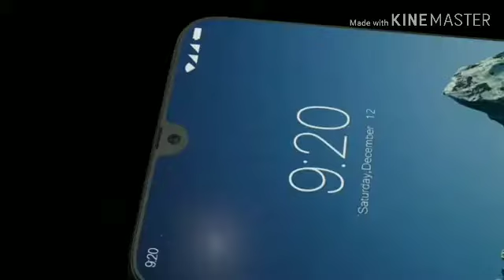Redmi note 7